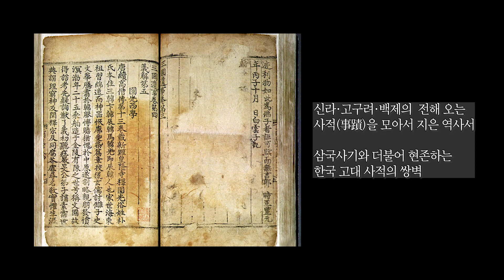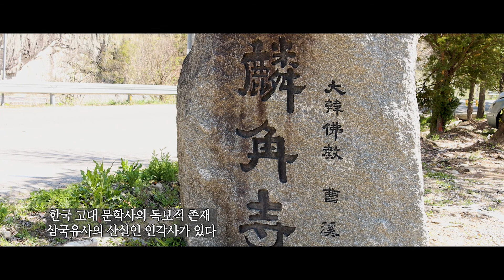인각사 |삼국유사의 산실| 산사영상기행12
*642년 신라의 의상대사가 창건한 사찰
*일연스님이 인각사에 머물면서 삼국유사를 저술
*인각사를 일연스님이 중창하고 이곳에서 입적하였다.
*인각사 보각국사탑  (보물 428호)
 일연스님의 사리를 모신 부도탑
*인각사 보각국사비  (보물 428호)
 일연스님의 행적을 왕희지의  글씨를 모아서 만듬,

*배경음악
Love of All - Twin Musicom
Twin Musicom의 Love of All에는 크리에이티브 커먼즈 저작자 표시 4.0 라이선스가 적용됩니다.

*기획/ 촬영/편집 : 도재채널